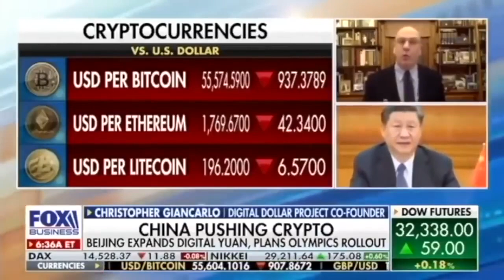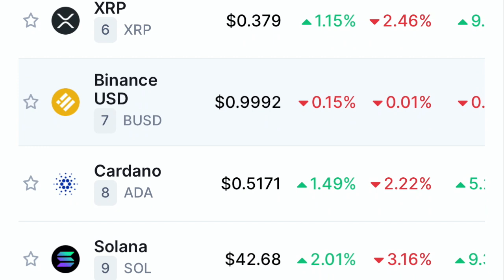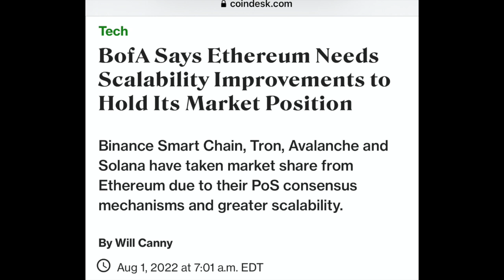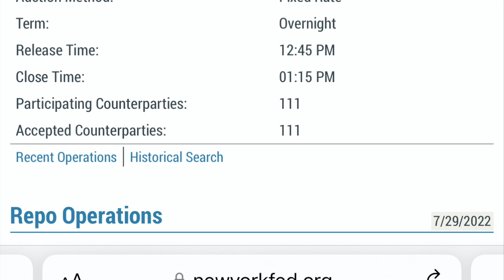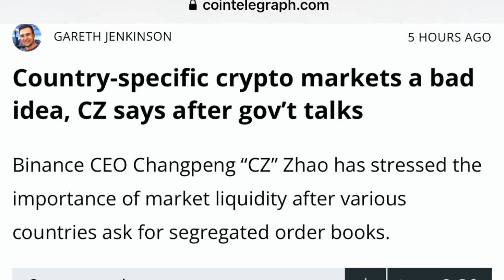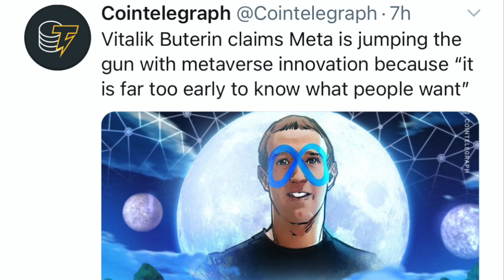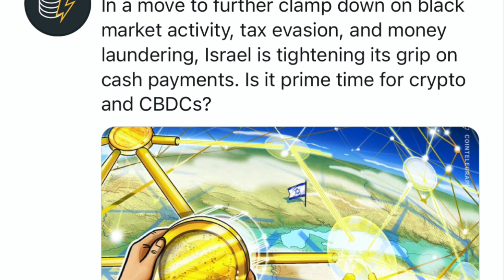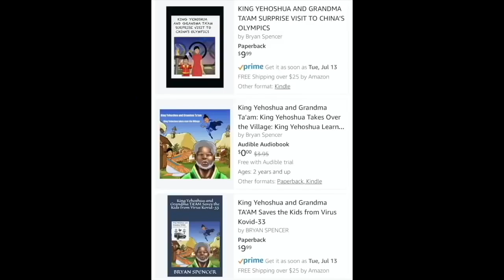PROOF! FED READY TO PUMP CRYPTOS & STOCKS! ETHEREUM BET ON MERGE FLIPS BITCOIN IN OPTIONS!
I go over Bitcoin and crypto market! Ethereum flips Bitcoin in options market. Binance targets KYC. Ethereum co founder Vitalik Buterin says Facebook metaverse will misfire.